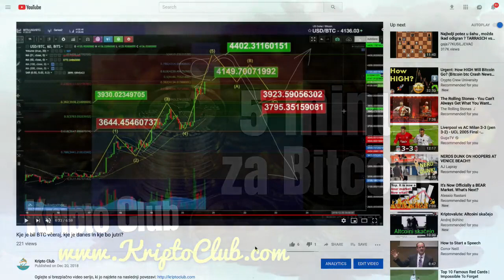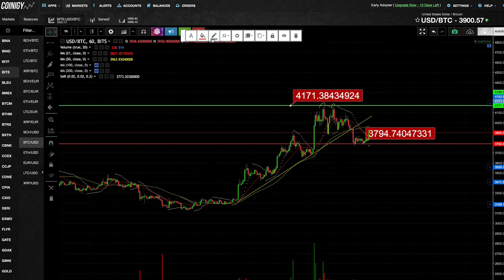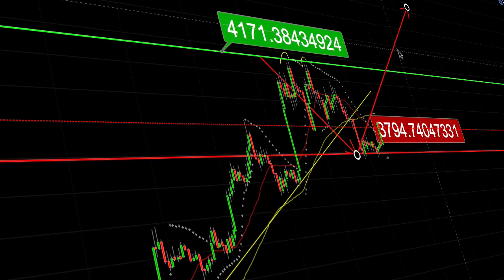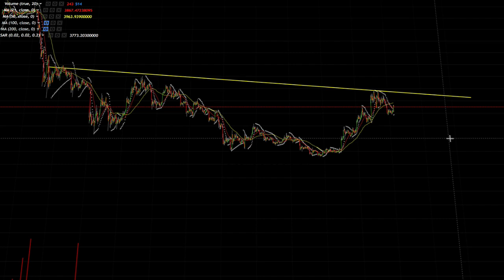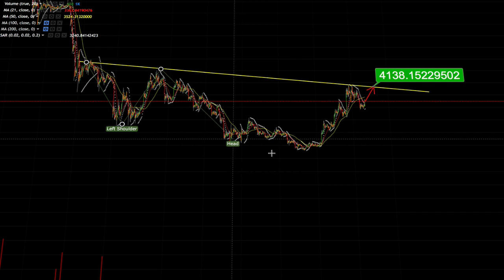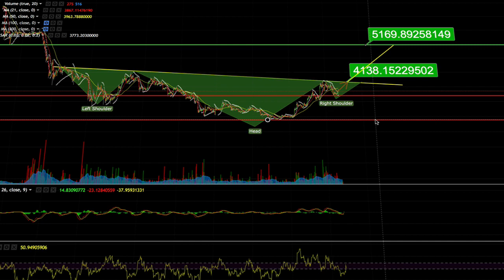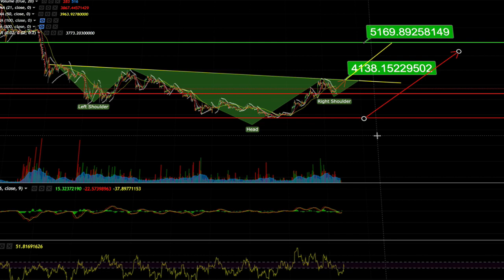5 minut za Bitcoin: Nakazuje se zelo zanimiv vzorec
Oglejte si brezplačno video serijo, ki jo najdete na naslednji povezavi

ZANIMIVE POVEZAVE:

Bitcoin price, charts, market cap, and other metrics | CoinMarketCap - Get Bitcoin price, charts, and other cryptocurrency info.

Bitcoin.com | Bitcoin News and Technology Source - Get started with Bitcoin: find a wallet, buy bitcoin, shop with bitcoin, read bitcoin news, and get involved on the forum.

Bitcoin je inovativno plačilno omrežje in nova vrsta denarja. Na spletišču bitcoin.org najdete vse potrebne informacije o bitcoinu in napotke za njegovo uporabo.

Bitcoin Price Index — Real-time Bitcoin Price Charts - CoinDesk - Get the most accurate BTC price using an average from the world's top cryptocurrency exchanges and compare coins with our interactive visualization tools.

‎About the Bitcoin Price Index · ‎Bitcoin Price Ticker · ‎Recovery in Doubt as Bitcoin ...
Bitcoin Price Chart (BTC) | Coinbase

Bitcoin Price (BTC). Price chart, trade volume, market cap, and more. Discover new cryptocurrencies to add to your portfolio.
Bitcoin (BTC) Price Index | Cointelegraph

Bitcoin - Wikipedija, prosta enciklopedija - Vsakemu naslovu Bitcoin, ki je analogen računu v bančnem sistemu, pripada par javnega in zasebnega ključa ECDSA iz domene asimetrične kriptografije.

Bitcoin - Wikipedia - Bitcoin (₿) is a cryptocurrency, a form of electronic cash. It is a decentralized digital currency without a central bank or single administrator that can be sent from ...

Bitcoin | Bitcoin Price | Bitcoin News | BTC | Info.Binance.com -
Bitcoin Price (BTC/USD) and Bitcoin News - Your premier news and bitcoin charts available on info.binance.com.

Bitcoin Price with Real Time Bitcoin Chart - CCN.com -
View the latest Bitcoin price with our interactive and live Bitcoin price chart including buy and sell volumes.